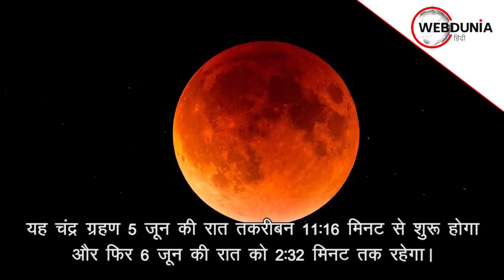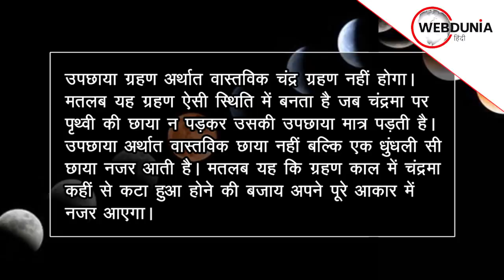Lunar Eclipse 5 June 2020 : जानिए Chandra Grahan और उपछाया चंद्रग्रहण का अंतर I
इस वर्ष 2020 में दूसरा चंद्र ग्रहण 5 जून शुक्रवार को लगने जा रहा है। यह चंद्र ग्रहण कई मायनों में बेहद खास है। यह चंद्र ग्रहण 5 जून की रात तकरीबन 11 बजकर 16 मिनट से शुरू होगा और फिर 6 जून की रात को 2 बजकर 32 मिनट तक रहेगा। ग्रहण काल के दौरान चंद्रमा वृश्चिक राशि में होंगे। खास बात यह है कि 5 जून को ज्येष्ठ मास की पूर्णिमा पर उपछाया चंद्र ग्रहण होगा।

कैसे होता है चंद्र ग्रहण :

जब सूर्य और चंद्रमा के बीच पृथ्वी आ जाती है तब सूर्य की रोशनी चंद्रमा तक नहीं पहुंच पाती है। इसे ही चंद्रग्रहण कहते हैं। इस दौरान धरती की छाया चंद्रमा पर पड़ती है। लेकिन इस बार धरती की वास्तविक छाया न पड़कर उसकी उपछाया पड़ेगी।

क्या है उपछाया ग्रहण :

 उपछाया ग्रहण अर्थात वास्तविक चंद्र ग्रहण नहीं होगा। मतलब यह ग्रहण ऐसी स्थिति में बनता है जब चंद्रमा पर पृथ्वी की छाया न पड़कर उसकी उपछाया मात्र पड़ती है। उपछाया अर्थात वास्तविक छाया नहीं बल्कि एक धुंधली सी छाया नजर आती है। मतलब यह कि ग्रहण काल में चंद्रमा कहीं से कटा हुआ होने की बजाय अपने पूरे आकार में नजर आएगा।

हालांकि प्रत्येक चंद्र ग्रहण के प्रारंभ होने से पहले चंद्रमा धरती की उपछाया में ही प्रवेश करता है, जिसे चंद्र मालिन्य या अंग्रेजी में Penumbra कहा जाता है। उसके बाद ही चंद्रमा धरती की वास्तविक छाया (Umbra) में प्रवेश करता है, तभी उसे चंद्रग्रहण कहते हैं, लेकिन इस बार ऐसा नहीं होगा। मतलब यह कि चंद्रमा उपछाया में प्रवेश करके ही बाहर निकल जाएगा और उस पर धरती की वास्तविक छाया नहीं पड़ेगी। इस अवस्था में चंद्रमा का बिंब काला होने की बजाए धुंधलासा नजर आएगा।

दरअसल, कोई भी चंद्रग्रहण जब भी आरंभ होता है तो ग्रहण से पहले चंद्रमा पृथ्वी की परछाई में प्रवेश करता है जिससे उसकी छवि कुछ मंद पड़ जाती है तथा चंद्रमा का प्रभाव मलीन पड़ जाता है। जिसे उपछाया कहते हैं। इस दिन चंद्रमा पृथ्वी की वास्तविक कक्षा व छाया में प्रवेश नहीं करेंगे अतः इसे ग्रहण नहीं माना जाएगा। ऐसे में सूतक काल का समय भी नहीं माना जाएगा।